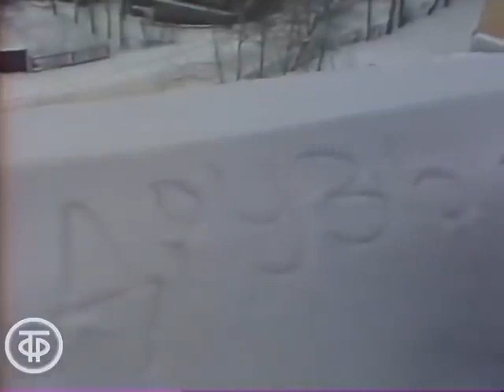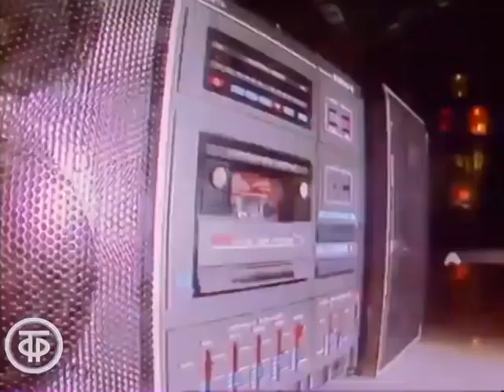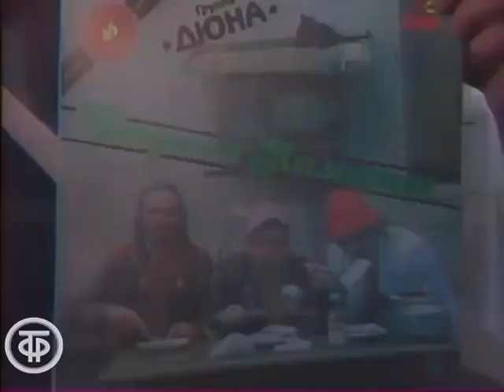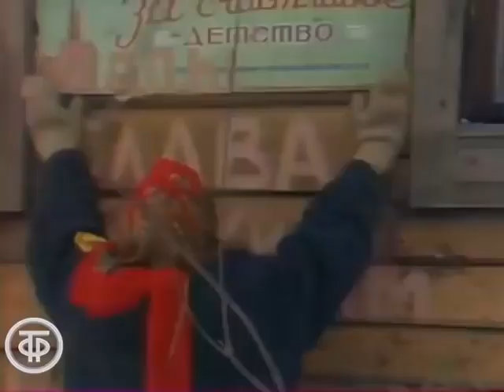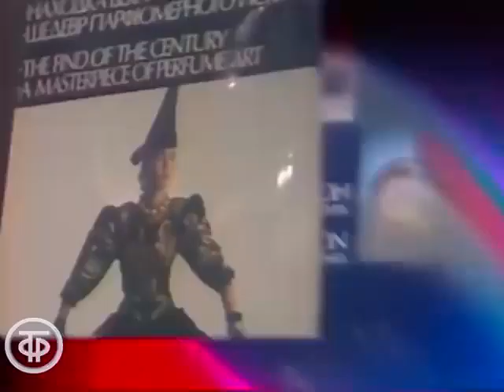Споемте, друзья. С участием Игоря Корнелюка (1991)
Поэт Леонид Дербенев и диктор ЦТ Татьяна Веденеева приглашают зрителей в город Владимир на очередной выездной выпуск программы "Споемте, друзья".

Вас ждет встреча с композиторами Игорем Корнелюком и Александром Лукьяновым,  поэтами Александром Шагановым и Региной Лисиц.

Также в программе принимают участие Наталья Сенчукова и группа “Малина”, Виктор Рыбин и группа "Дюна",  Татьяна Литвиненко и группа "Квартал", Аким Салбиев, Ольга Зарубина, Валентин Дьяконов, Сергей Чумаков, Анатолий Шенберг, Валерий Белянин и самодеятельные ансамбли.

0:03:09 – Присягаю – Анатолий Шенберг – композитор: Валерий Севастьянов – автор слов: Алексей Римицан;
0:09:07 – Тройка – группа “ОСВ” (Ольга, Сергей и Виктор (композитор и автор слов) Пановы);
0:12:30 – Снега – группа “Восточный экспресс” – композитор: Акопов Эмиль – автор слов: Т.Кайсарова;
0:17:31 – На заре ты ее не буди – ансамбль “Случайная встреча” – композитор: Александр Варламов – автор слов: Афанасий Фет;
0:26:05 – стихотворение "Владимирская Русь" – исполнитель и автор слов: Александр Шаганов;
0:28:32 – Гадюка – Сергей Чумаков – композитор: Валерий Башенев – автор слов: Александр Шаганов;
0:33:47 – попурри – Игорь Корнелюк (композитор);
0:41:41 – Насовсем – Игорь Корнелюк (композитор) – автор слов: Регина Лисиц;
0:51:07 – Два кота – Игорь Корнелюк (композитор) – автор слов: Регина Лисиц;
0:54:21 – Париж (Воспоминание о Париже) – группа “Квартал”. Солистка Татьяна Литвиненко – композитор: Артур Пилявин – автор слов: Геннадий Бабаханов (реклама магнитофона "Комета" в течение песни);
1:00:02 – Прости, солдат – Хасан и Хусаин Арангуловы (композиторы) – автор слов: Андрей Дементьев;
1:07:54 – стихотворение "Потерянная страна" ("Как измельчала свадьба на Руси...") – исполнитель и автор слов: Леонид Дербенев;
1:09:14 – Эх-ма – Лукьянов Александр (композитор) – автор слов: Леонид Дербенев;
1:15:07 – Деревня, пой – группа “Дюна” – композитор и автор слов: Сергей Катин;
1:18:14 – Прощальный блюз (Блюз Америка) – Наталья Сенчукова и группа “Малина” – композитор: Александр Лукьянов – автор слов: Леонид Дербенев;
1:27:20 – Я устала – исполнитель, композитор и автор слов: Алла Новокшенова;
1:30:49 – Чего ты больше ей принес – Аким Салбиев – композитор: Арвид Жилинскис – автор слов: Андрей Дементьев;
1:35:17 – стихотворения "Вот и вся зима, вот и вся любовь..." и "И это было..." – автор и исполнитель Аким Салбиев;
1:38:09 – Тень – Ольга Зарубина – композитор: Вячеслав Добрынин – автор слов: Михаил Шабров;
1:44:52 – Погрустим – Валентин Дьяконов (композитор) – автор слов: Михаил Танич;
1:47:34 – Забываются песни старые – Валерий Белянин (композитор) – автор слов: Михаил Рябинин.

Гл. ред. народного творчества 1991